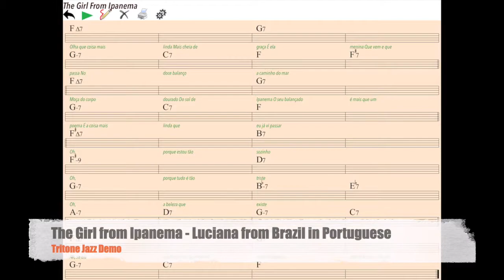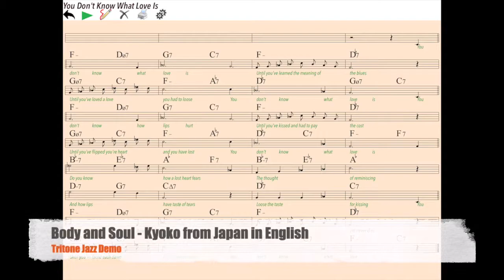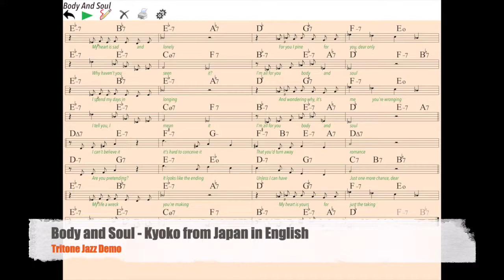Tritone Jazz - Foreign Singers